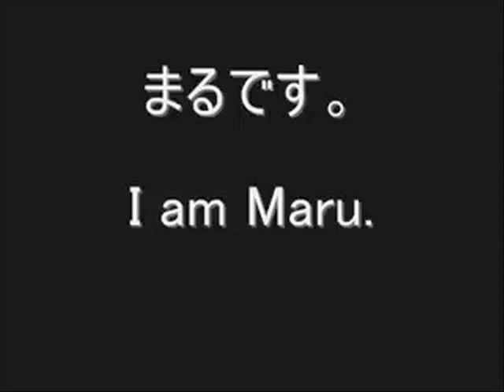I Am Maru